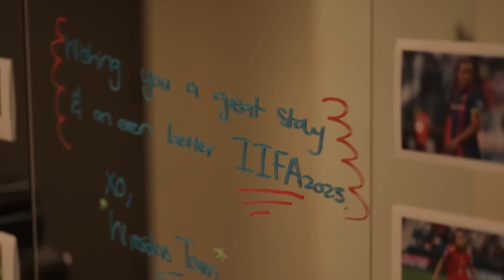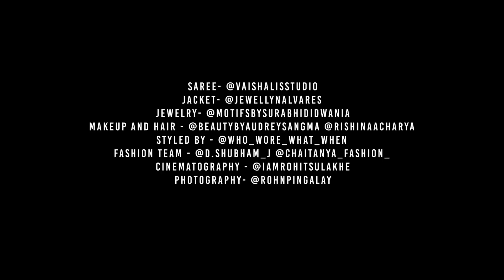All that went behind getting ready for IIFA 2023 | Genelia Deshmukh